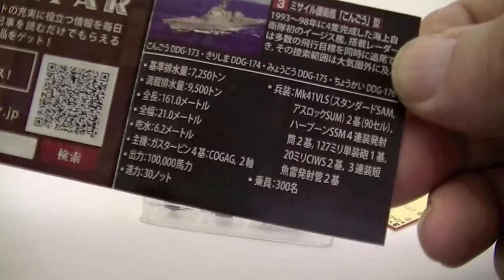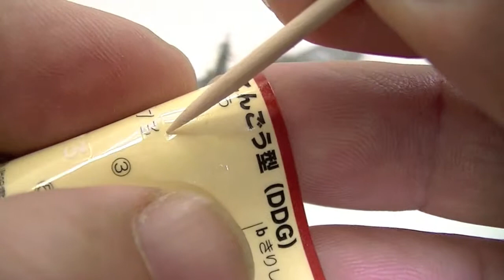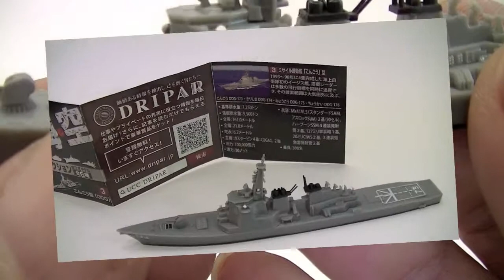UCCおまけ ミサイル護衛艦 こんごう型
自衛隊コレクション　ミサイル護衛艦　こんごう型
UCC缶コーヒーおまけ